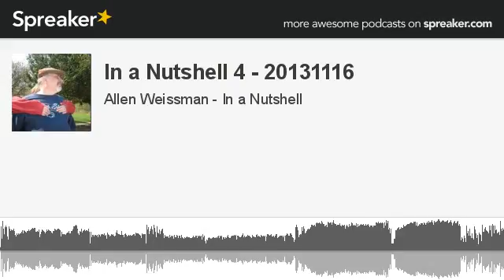In a Nutshell 4 - 20131116 (made with Spreaker)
4th part of a 4 part series featuring rock music by regional performers of the Chicago and suburban area.